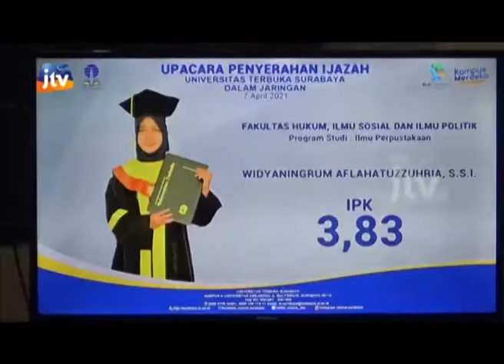KABAR APIK : PENYERAHAN IJAZAH UNIVERSITAS TERBUKA SURABAYA